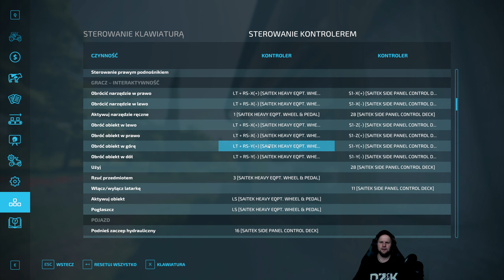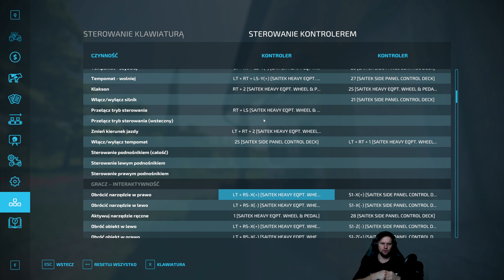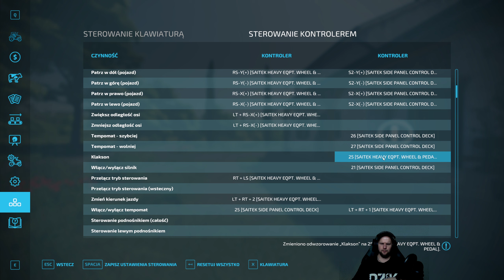Logitech G Saitek Konfioguracja Farming SImulator 22 PORADNIK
Miłego Oglądania
     ⬆️CHCESZ POMÓC  W ROZWOJU ⬆️
✔️Napisz komentarz
✔️ Lajkuj